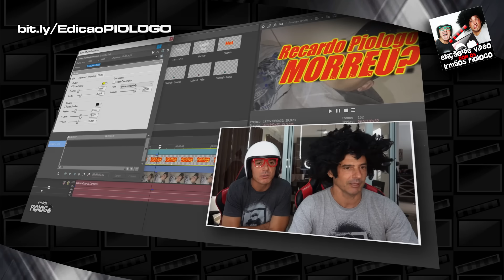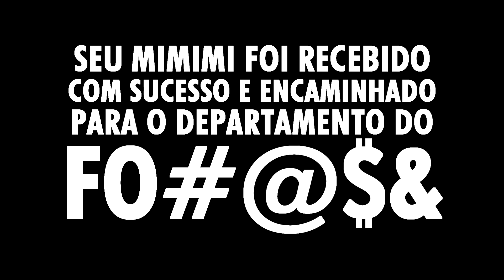MELHORES MOMENTOS FILMES 2023 - Parte 3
Confira um pouco de tudo que rolou e o que aprontamos nesse ano de 2023!

☻►Quer Mandar algo? Mande aqui:
Irmãos Piologo
Caixa Postal 622
Indaiatuba-SP
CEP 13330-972